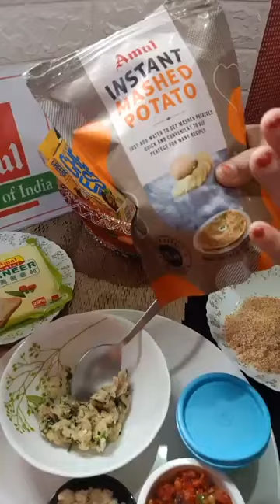Chef Daizy Ahmed, Episode 3586: SimpleHomemadeRecipes Facebook Live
Watch Chef Daizy Ahmed, Home Chef, Assam as she will show you how to make delicious Potato tikki with Amul mashed potato and Katri (Kunkan).
Chef Daizy Ahmed is part of India's largest Facebook Live Cooking series wherein more than 3300+ Chefs from 66 countries have prepared variety of Indian and International dishes.